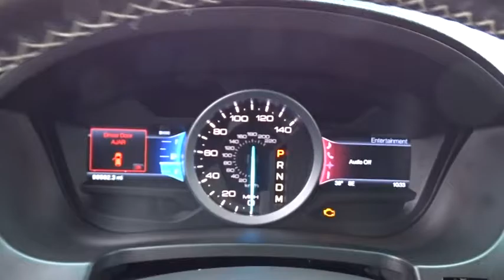2013 Ford Explorer Columbus, Lancaster, Central Ohio, Newark, Athens, OH CD17156A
2013 Ford Explorer

2840 N. Columbus St.